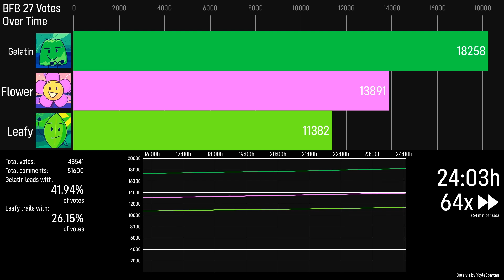BFB 27 Votes Over Time (BFB 28 Spoilers!)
BFB 28 voting results. Play the thing